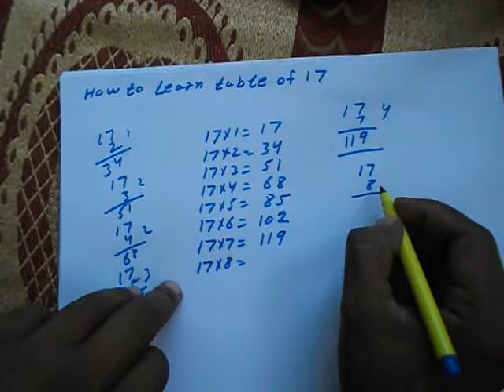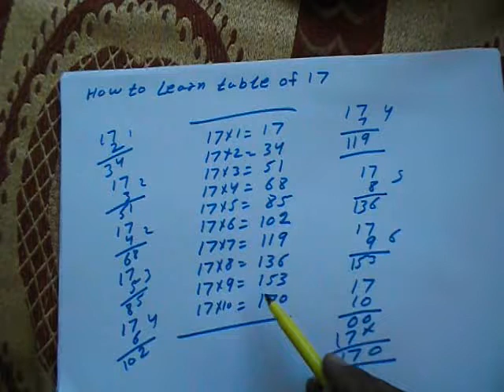How to Learn Table of 17